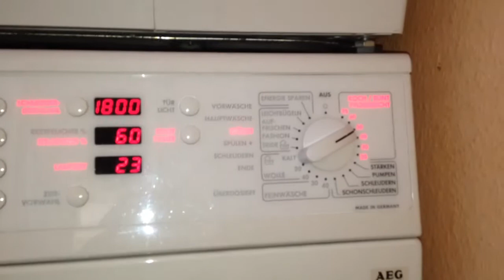AEG ÖKO_LAVAMAT 88840 Update Waschmaschine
Zwischenschleudern, dann Weichspülen